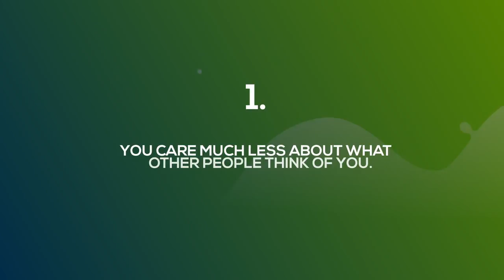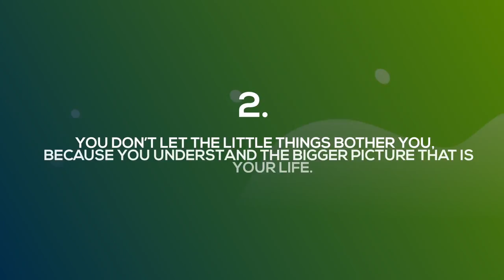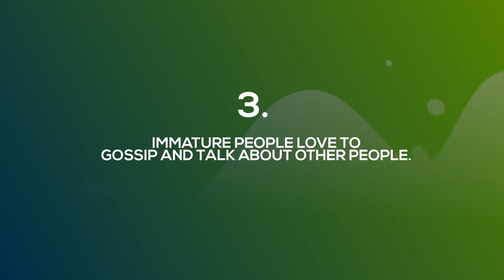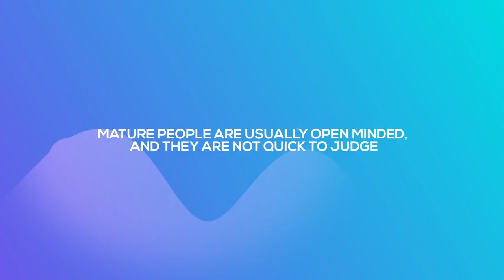4 SIGNS you are more mature than others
This is the part 2 of the previous video on Maturity signs which will give you detailed insight into 4 unique signs that make you more mature than others. This is a collaborated video with a new & passionate self development channel "Masculine Man".

This video will show you that people are not as mature as they think they are. These are the traits that immature people usually have; if you are someone who is like that then there is a need
to improve.

Icons in the thumbnail have been downloaded from flaticon.com. for some reason it didn't let me copy & paste the link to credit the author.

Waking up early in winters seems like an impossible task for most of us and despite knowing that it is crucial for us to wake up early, which is a time very important to be utilized for many important things such as exercise, day planning or simply for active & healthy lifestyle however we still fail to get out of bed early.

Waking up early not only has health benefits but it gives you an edge over your competitors, while they are sleeping you are doing something to get better. All successful people who have become the eyes of the world are early risers.
I have also been victim of not being able to wake up in the morning especially in winters, but I got really fed up of waking up late and literally hated the feeling of over-sleeping. Then I decided to research and cultivated the habit of waking up early.
In this video I have shared the steps that have worked wonders for me and now I don't even need an alarm clock to wake up early, which is why I am sharing these steps with all of you on this great platform called "you tube".
My purpose is to spread the message to everyone out there and even if one person found it relevant and benefited from it then that is going to be fulfilling for me.
cómo despertar temprano
comment se réveiller tôt
se lever tôt
wie früh aufwachen
come svegliarsi presto
aufstehen
sveglia